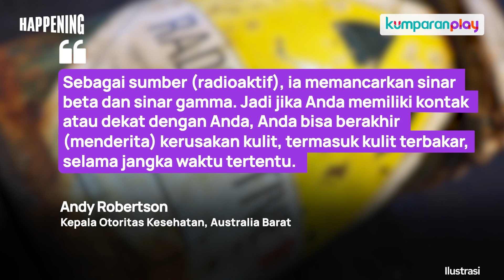Kapsul Radioaktif Seukuran Beras Hilang, Bikin Australia Geger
Kapsul radioaktif sebesar biji beras hilang di Australia Barat. Baru diketahui pemerintah Australia pada 25 Januari lalu setelah diperkirakan hilang pada tanggal 10 hingga 16 januari. Otoritas kesehatan Australia menyatakan bahwa radioaktif tidak bisa menjadi senjata tapi bisa menimbulkan masalah kesehatan. Selengkapnya, simak video di atas.